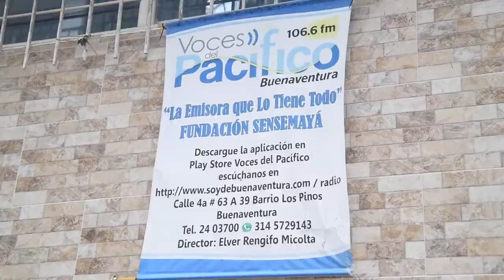Las emisoras comunitarias son el canal de comunicación entre los ciudadanos y los mandatarios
Elver hace parte de Voces del Pacífico en Buenaventura y explica cómo el poder de la radio comunitaria permite mejores canales de interacción y mayor alcance a lugares a los que los medios tradicionales no llegan.